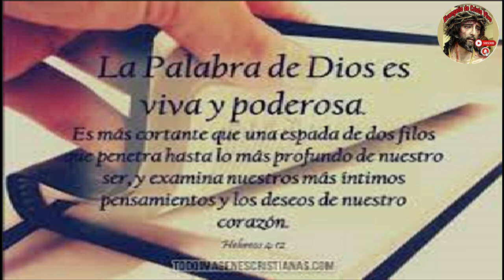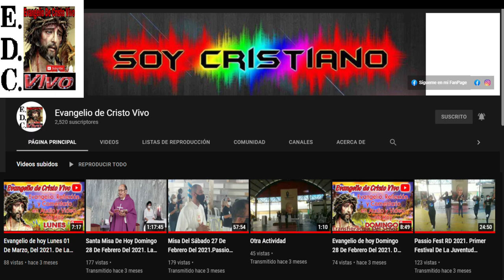Evangelio De hoy Viernes 27 De Septiembre Del #2024 Rev.